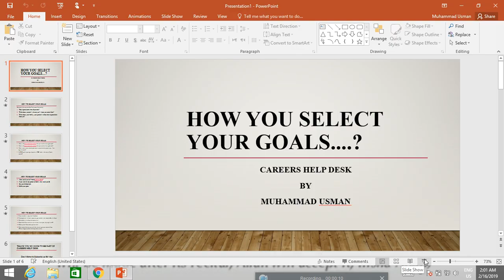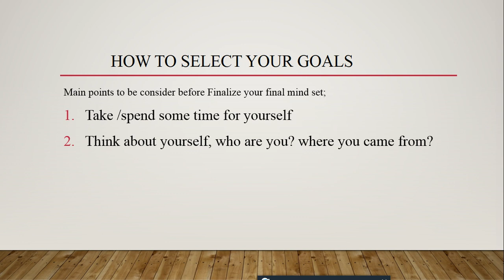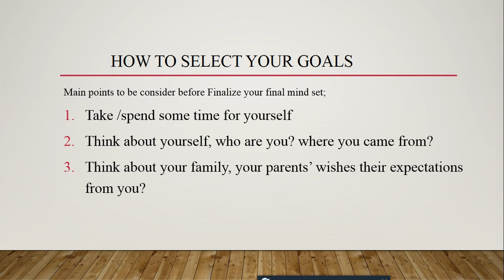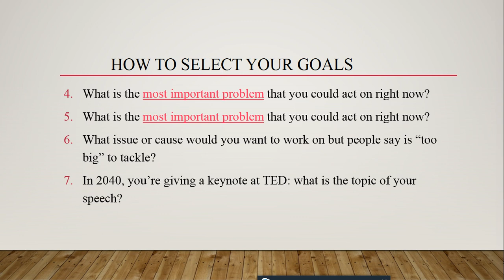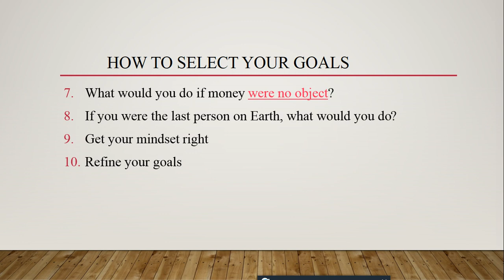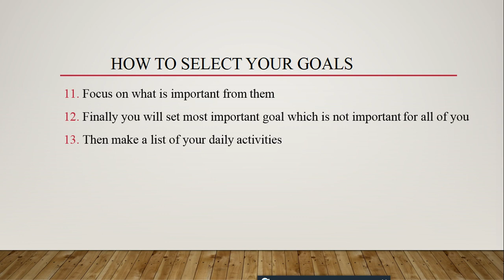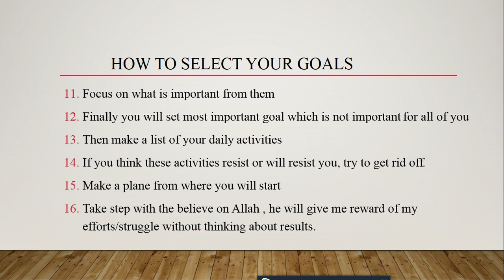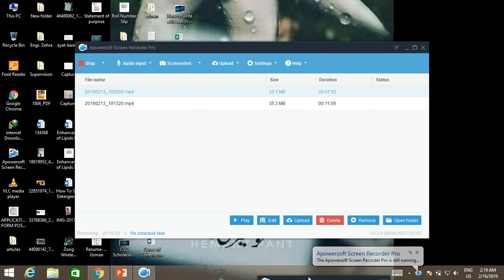HOW TO SELECT YOUR GOALS....?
Important points for long term Visions/Goals by Muhammad Usman